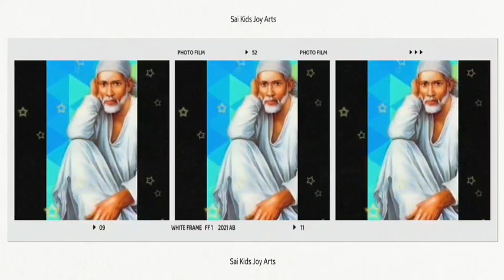Sai Baba advice in Tamil | Sai Baba message in Tamil | Sai Baba WhatsApp status Tamil